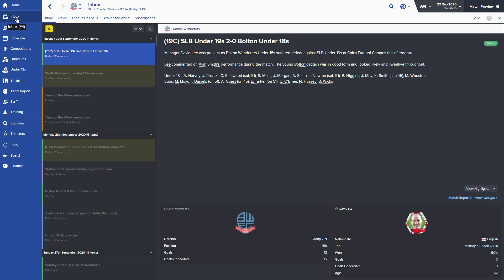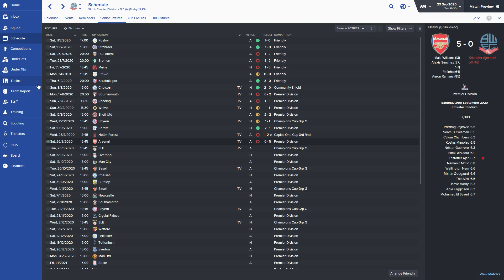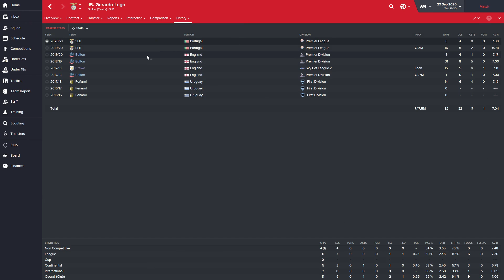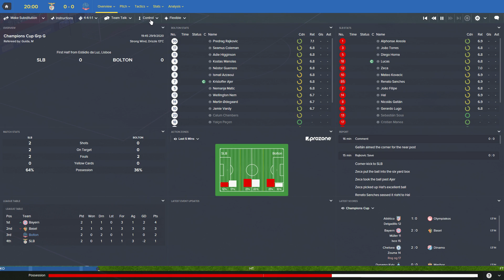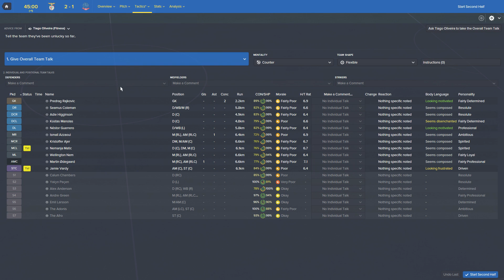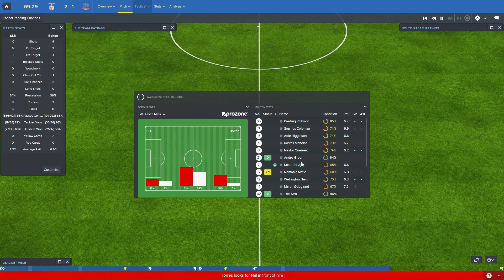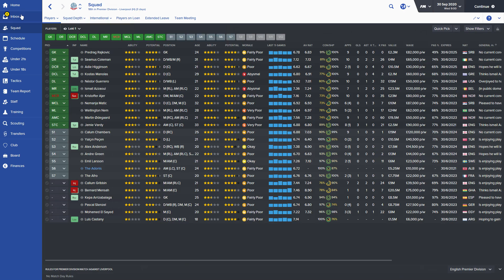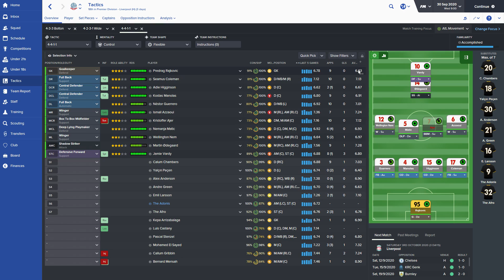Football Manager 2016 - Bolton Wanderers EP57 - Help Me!!!!